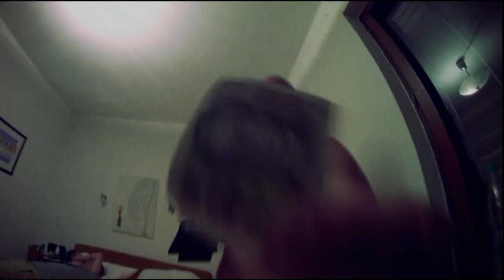Toszek - Miałem być sezonowcem (M.Graphics Mash-up)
Drugi po 'Czarne Wrony' singiel z nadchodzącego mixtapu, który pojawi się na początku października. Mash-up to dzieło M.Graphics. Kawałek został nagrany w Kuźnia Studio. Instrumental: Flirtini - By Your Side Dzięki za wsparcie następującym portalom.